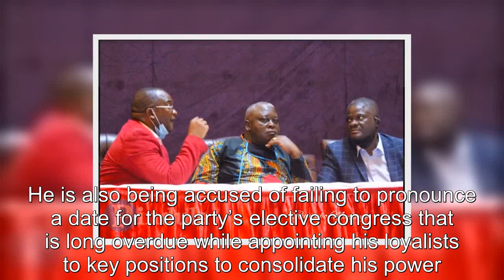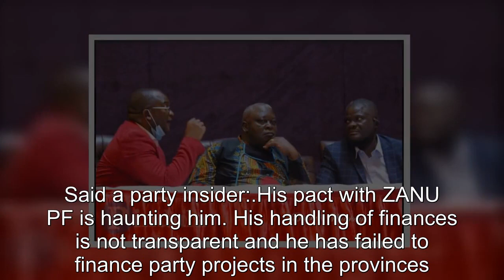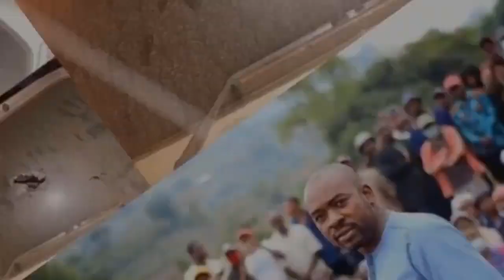Mwonzora Under Renewed Pressure To Step Down